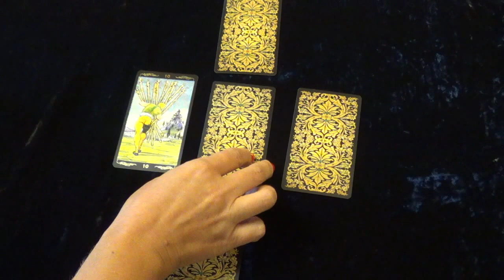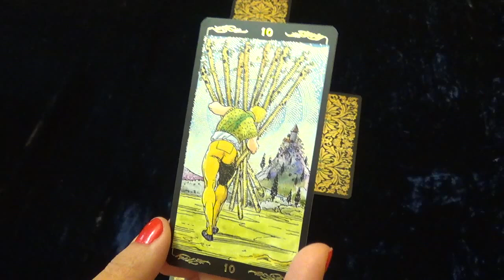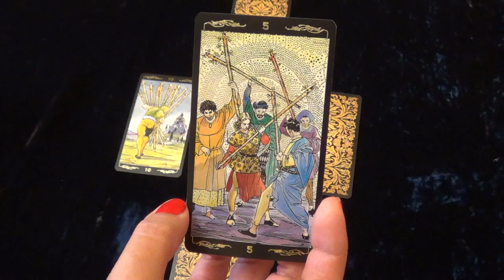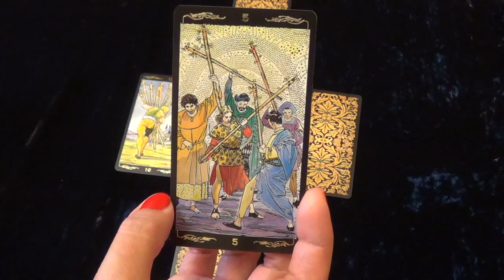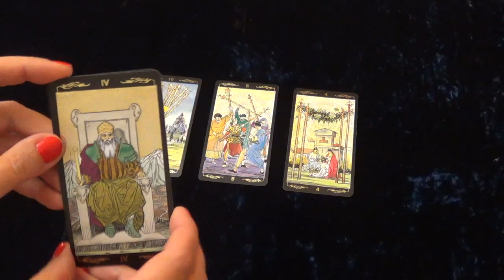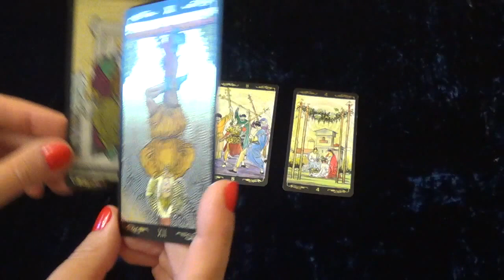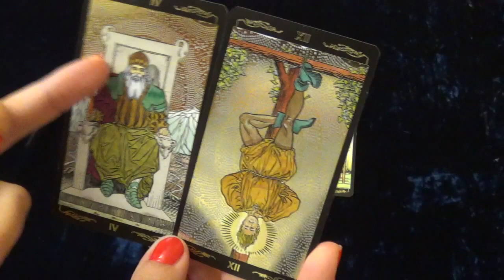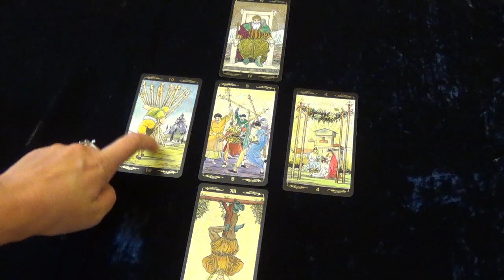Стрелец, гороскоп Таро на неделю c 21 по 27 сентября 2015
В раскладе использовано Золотое Универсальное Таро (Роберто де Анджелис).
Музыкальный фрагмент – "Every now and then" в исполнении Чета Аткинса.